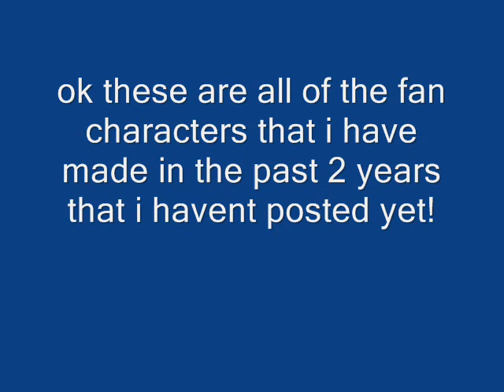all of my fan characters!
these are all of my fan characters! i know some of them are bad so please dont tell me that.